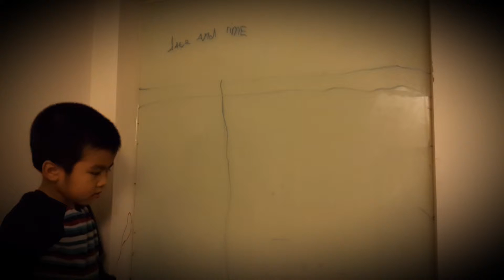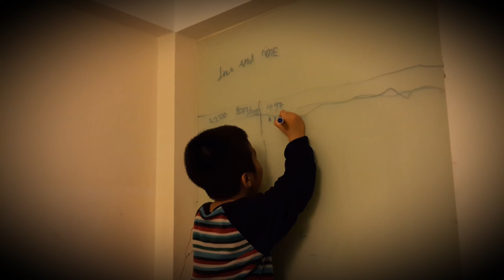Kỳ Anh viết số, chữ